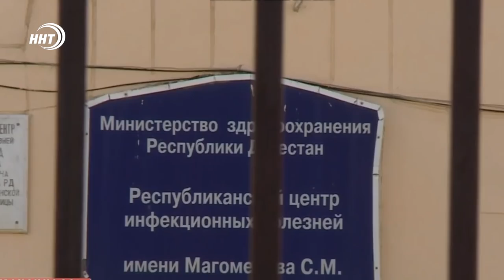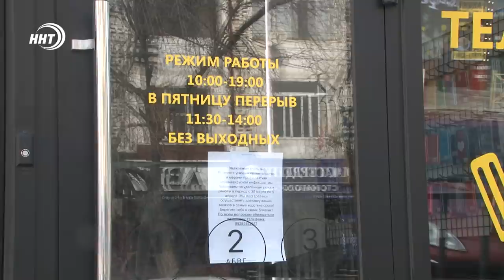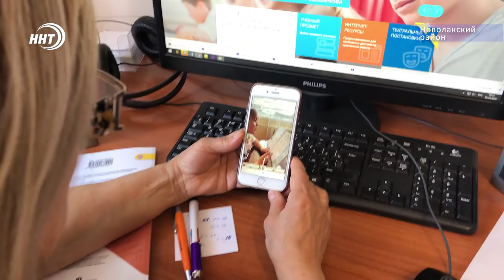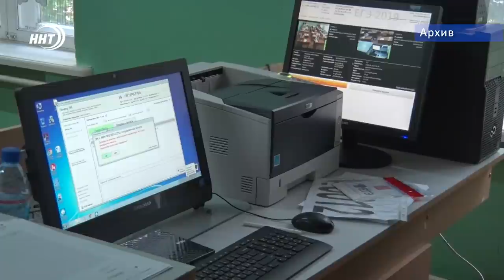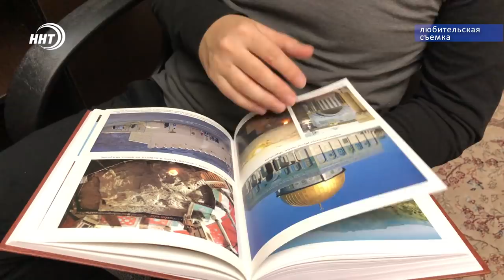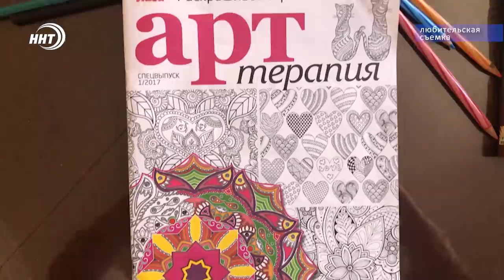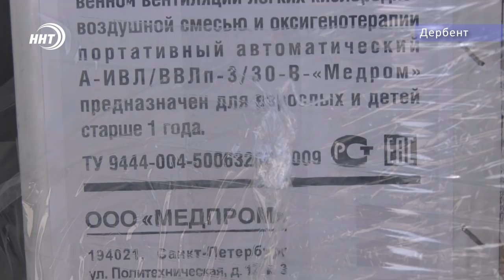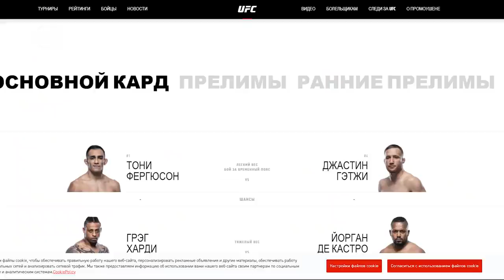Итоги недели за 12.04.2020 год